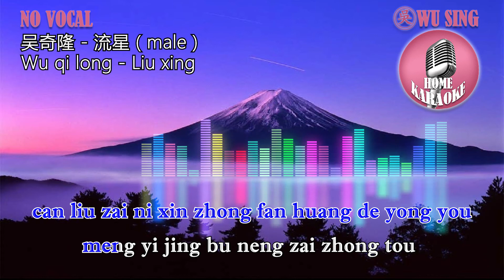Liu Xing 流星 ( Nicky Wu 吴奇隆 ) Karaoke Male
liu xing 流星
Nicky Wu 吴奇隆

lí kāi nǐ lí kāi hòu de shí zì lù kǒu
jiù xiàng fú píng cā shēn ér guò
wǒ de yǒng wǎng qián zǒu biàn chéng le liú làng jiē tóu
nǐ de zhè yī chǎng mèng rú hé qù liú

jiù suàn shì huí lái nǐ huí lái guò de wǎng shì qiān mò
yě shì tú liú chóu chàng xǔ duō
wǒ de bù néng huí tóu huàn chéng liao nǐ de āi chóu
wèn nǐ míng tiān gāi xiàng hé chù tíng bó

màn màn de cháng yè shuí shì shuí de shāng bēi
xióng xióng de huà guò xīn fēi
shēn shēn de kè zhe jīn yè de liú xīng
shì fǒu hái shì zuó yè nà kē

dào dǐ wǒ shì shuí de liú xīng
méi yǒu rén shōu liú wǒ de jì mò
chà nà zài nǐ yǎn zhōng
yáo yuǎn de guāng hé huǒ
yě shì wǒ zuì hòu de xīn tòng

bié zài wèn wǒ shì shuí de liú xīng
shuí néng gòu wèi wǒ zhù gè gǎng kǒu
cán liú zài nǐ xīn zhōng fàn huáng de yǒng yǒu
mèng yǐ jīng bù néng zài zhòng tóu